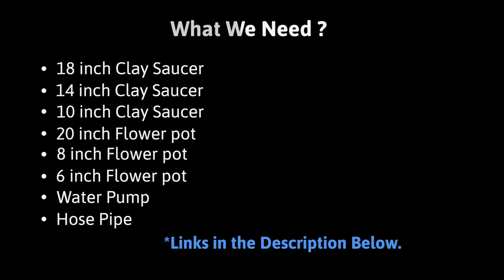Transform Your Garden with This Simple DIY Homemade Fountain step-by-step guide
Transform your garden into a peaceful oasis with this DIY homemade fountain project. In this step-by-step tutorial, you'll learn how to create a stunning water feature using simple and affordable materials. From choosing the right location and materials to assembling and installing the fountain, this video covers everything you need to know to make your own beautiful and relaxing homemade fountain. Follow along with the video and add a touch of serenity to your outdoor space today!

*Make sure to soak the clay saucers in water from some time. This will make drilling easier.
share your experience with us in the comments section below.

Amazon Product Link :
Water Pump
Bell Fountain Tip
Hose Pipe
Drill Machine

More Fountain Ideas !

Waterfall Ideas !